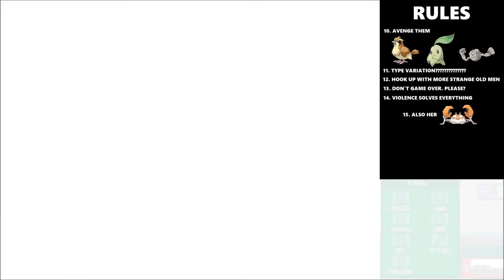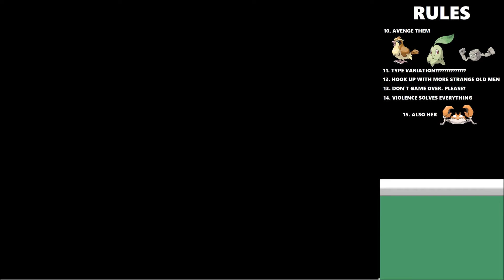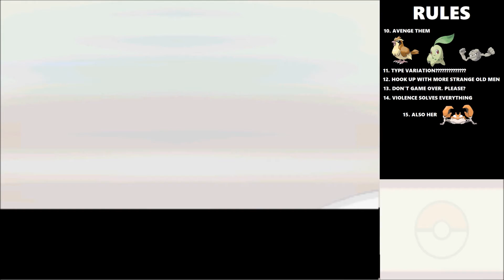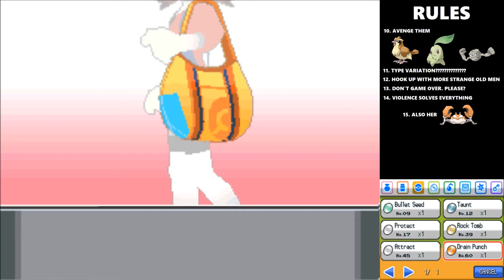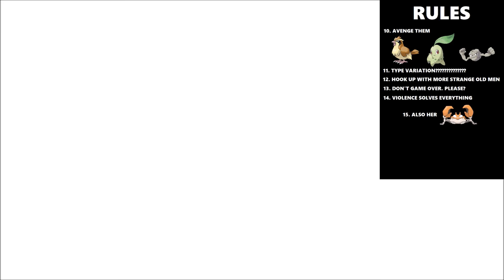Joe's Pokémon Soulsilver Nuzlocke (Part Ten)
The foe's QUILAVA/POLIWHIRL/STANTLER used SmokeScreen/Hypnosis!